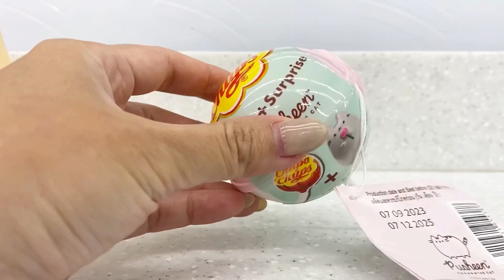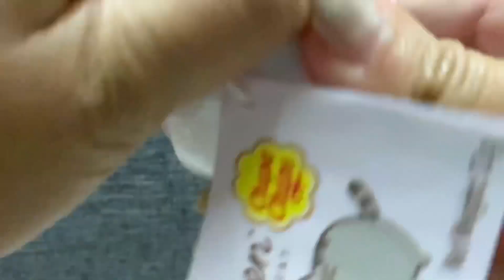11 Chupachups Pusheen surprise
Opening 11 Chupachups Pusheen surprise 🍭

Was searching for mermaid and Unicorn.
And I will not stop buying until get them 😂
Thank god I got ones 🥹❤️